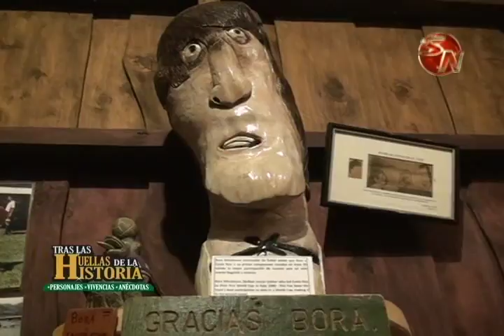Tras las Huellas de la Historia presenta el relato de Rafael Elizondo el conocido Macho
El conocido Macho Elizondo nació en Canán de Rivas, tiene diez hijos, empresario, pionero de la zona, este lunes 27 de febrero a las 5 de la tarde en Tras las Huellas de la Historia contará su relato.